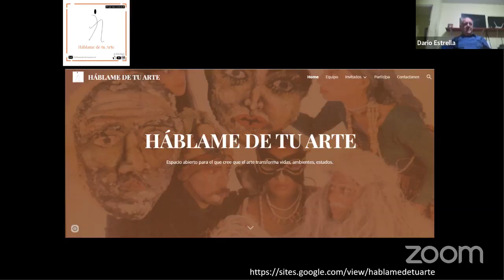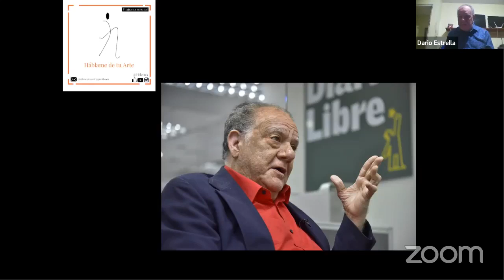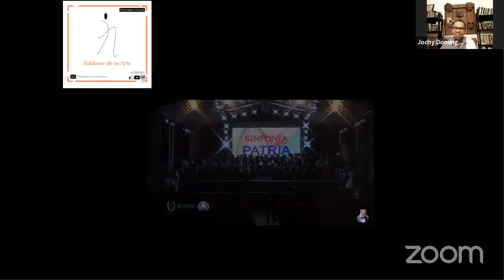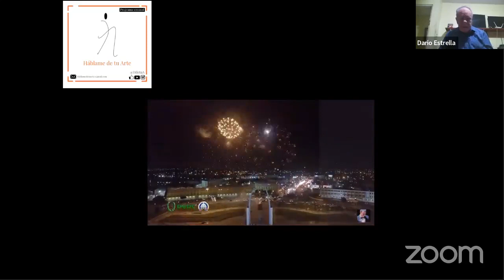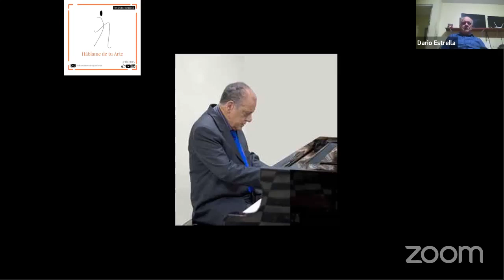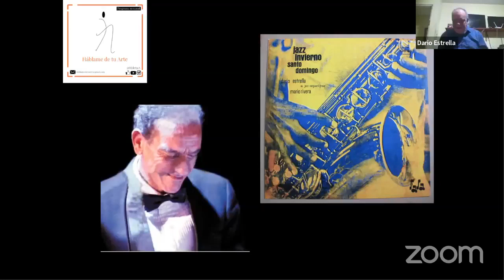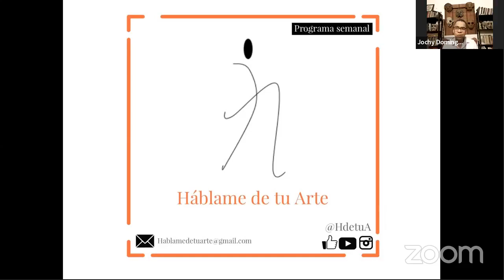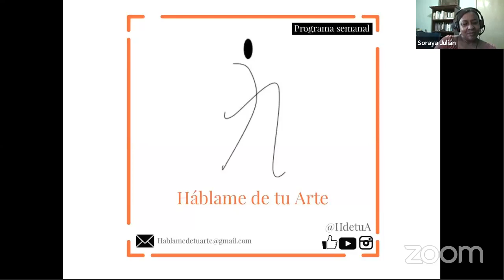Hablame de tu Arte - Dario Estrella